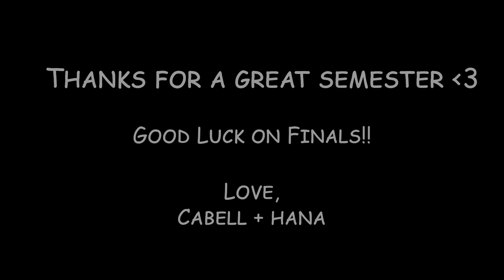WUVA Wrap Up: Let's Wrap It Up!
This week on Wrap Up, Cabell and Hana take us back through the semester with the first ever Wrap Up Gag Reel! Watch to remember the smiles, laughs, and flubs (of which there were many). Thanks for a great semester!

Produced by Cabell Eggleston and Hana Qasrawi